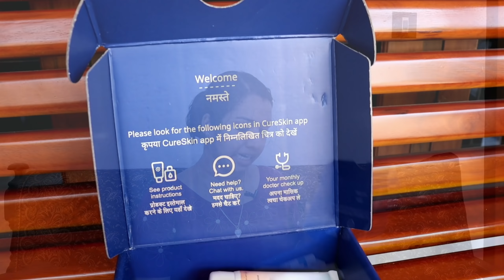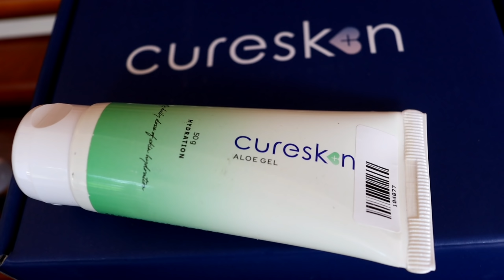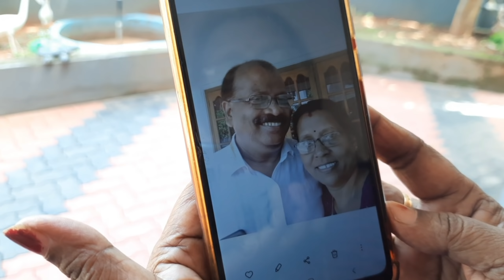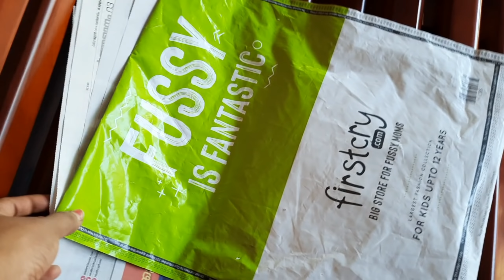അമ്മായി അമ്മ അല്ല അമ്മ ആണ് 🥰❤️ Day in my life with amma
RAJINA100